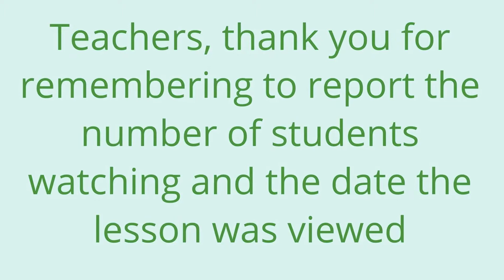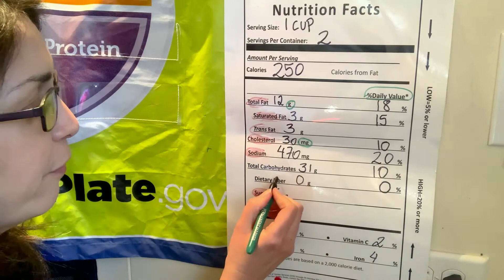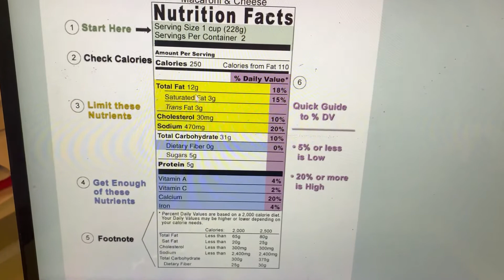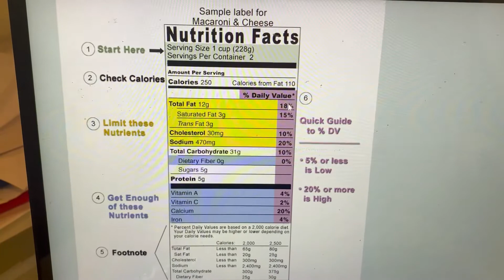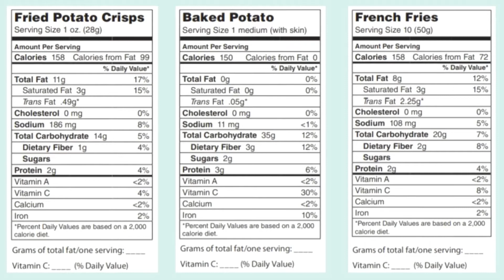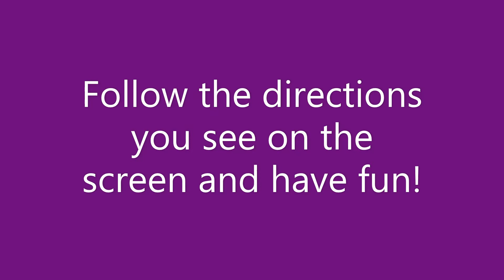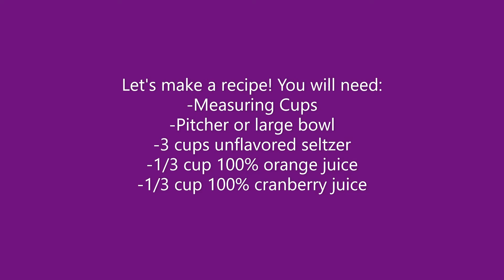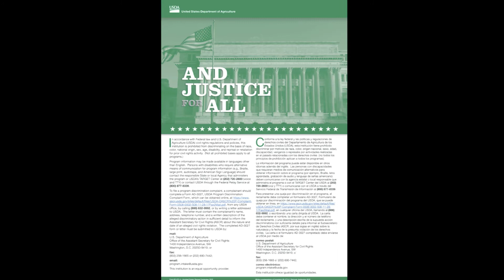3 4 Juliana